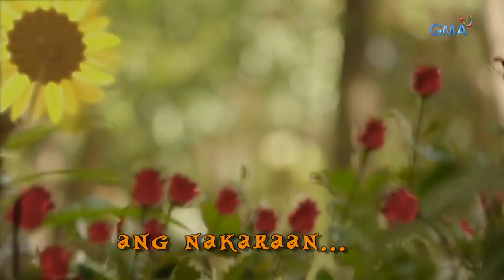Daig Kayo ng Lola Ko: The story of the greedy monkey and the witty turtle (full episode)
Because of Mr. Monkey's greediness, Mr. Turtle will make a plan for revenge.

Watch full episodes of 'Daig Kayo ng Lola Ko, on GMA Playground starring Jillian Ward, David Remo, Chlaui Malayao, Julius Miguel, and Ms. Gloria Romero as Lola Goreng